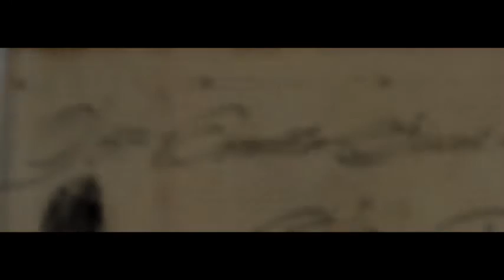MdNBio - Pepita Tudó: la verdadera maja de Goya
Biografía de Pepita Tudó en MdNBio.
Pepita Tudó fue un verdadero personaje de novela. Su vida quedó rodeada por el misterio de la desaparición de las joyas de la Corona española, apuntándola a ella y a Godoy como los principales sospechosos de su desaparición. También está aún por dilucidar, aunque cada vez son más las opiniones de los historiadores que apoyan la teoría que es Pepita Tudó y no la duquesa de Alba, la mujer pintada en los cuadros de La maja vestida y La maja desnuda de Goya.
MdNBio es un canal de MdN: Mujeres de Novela